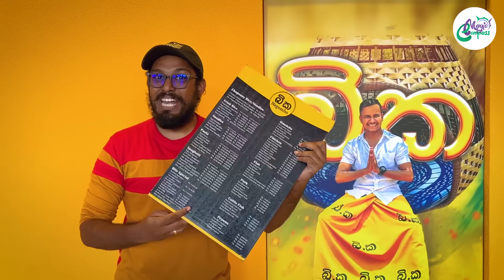බිකට වෙලා තියෙන දේ | Bika Negombo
බිකේ බිරියානි විතරක් කාපු අයට ඔන්න දැන් බිකෙන් කෑම ජාති ගොඩාක් කන්න පුලුවන්. මේ වෙනස් බික තියෙන්නෙ මීගමුවෙ.

Garlic parata - 250/-
Onion parata - 250/-
Cheese parata - 300/-
Black pork curry - 2100/-
Devilled kottu - 2200/-
Cheese chicken kottu - 2450/-
Nasi goreng - 4850/-